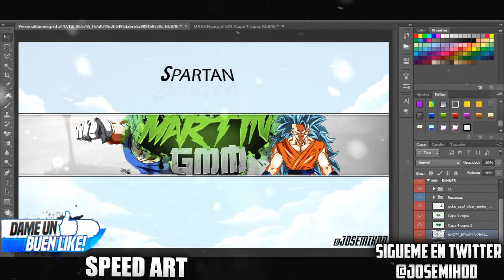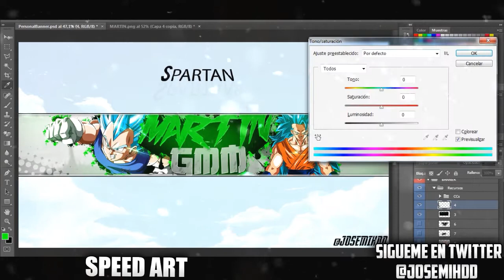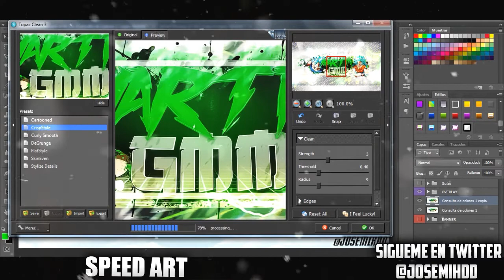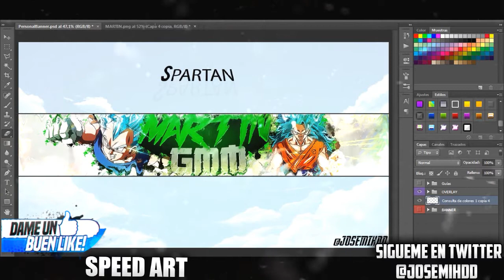Speed Art | #49 | Banner para Martin Rios | JosemiSpartan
ABREEEE ;)

¡¡25 likes!!

REQUISITOS Y PRECIOS PARA TENER UN DISEÑO :
PRECIOS DE DISEÑOS DE PAGO:
Banner: 0,70 $
logo:0,55 $
Header para twitter o facebook : 0.65 $
Reavemp: 2 $
Marco 2.0 : 0,60 $
Miniatura: 0,50 $
Mes de miniatura : 5 $

REQUISITOS PARA DISEÑO GRATIS:
TENER MAS DE 100 VISITAS DIARIAS
SEGUIRME EN TWITTER
HACERME UNA PROMO EN TU CANAL

saludos Josemi